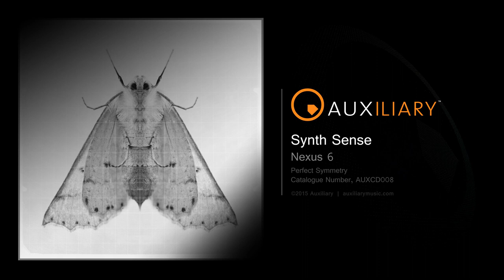Synth Sense - Nexus 6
Taken from "Perfect Symmetry", released in 2015.
Cat.no: AUXCD008